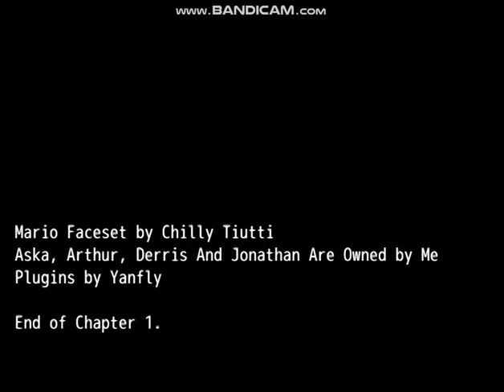Kingdom of Exalis Chapter 1:Episode 3(Youtube Upload)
Newgrounds Upload: Under Judgement
The Game